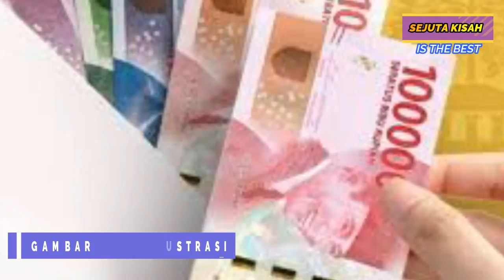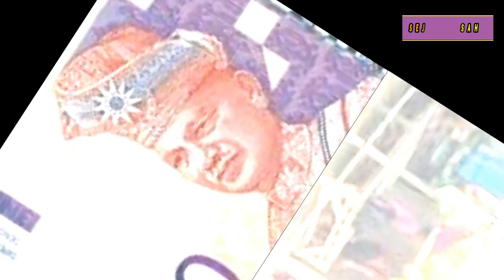Kisah Pilu Keluarga Miskin Mengais Kulit Ayam Sisa Kantin Demi Bisa Makan